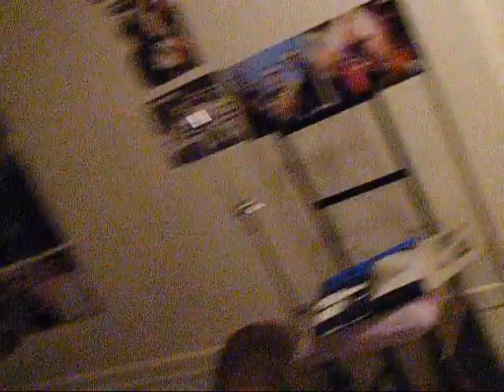Ear ripped open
This guys ear ripped open!